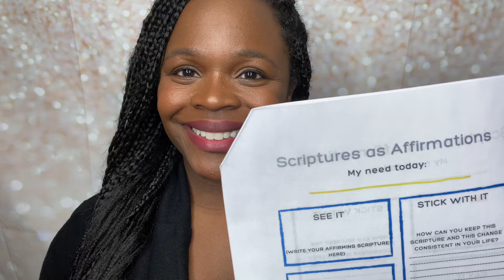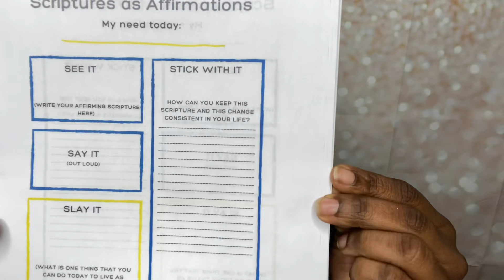Scriptures as Affirmations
Learn to use scriptures as affirmations with this tool! I love it and use it often. I hope it helps you to coping during times of stress.

- free devotional group (sisters, let’s study together!)
- free worksheets
- rise & thrive workbook

You’ve got this because God’s got you! ✌🏾🤗

Lord, I admit I am a sinner. I need and want Your forgiveness. I accept Your death as the penalty for my sin, and recognize that Your mercy and grace is a gift You offer to me because of Your great love, not based on anything I have done. Cleanse me and make me Your child. By faith I receive You into my heart as the Son of God and as Savior and Lord of my life. From now on, help me live for You. In Jesus’ name, Amen

The purpose of this video is solely to provide information and to share my personal opinions and experiences. By viewing this video, you agree and understand that this content is made available to you as a self-help tool only. Nothing in this video is intended to take the place of a relationship with a licensed mental health or medical professional nor is it intended to be a substitute for clinical care. Please consult a healthcare provider for guidance specific to your case. Nothing contained and this video is intended to diagnose, cure, treat or prevent any condition or disease, nor is it considered to medical/psychological advice in any capacity. Your viewing of this content does not create a client/patient and therapist/coach relationship. Permission is not granted to link to or repost this video.